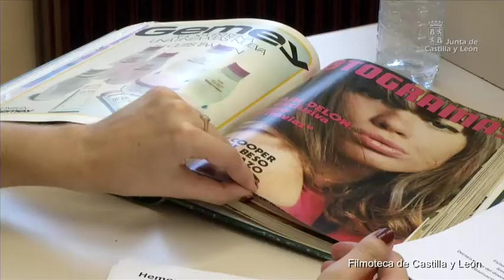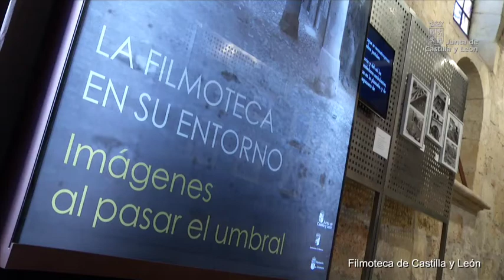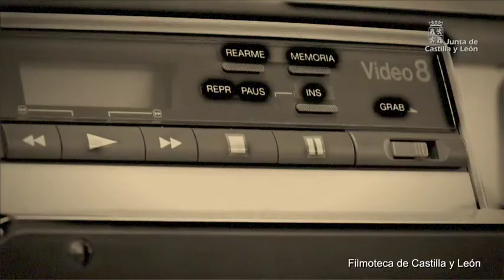Filmoteca de Castilla y León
Abrió sus puertas en 1991 en el edificio histórico conocido como la Casa de las Viejas o Colegio de la Caridad en Salamanca. Su misión es reunir y conservar los documentos cinematográficos, fotográficos y videográficos -antiguos y contemporáneos- relacionados con la Comunidad y permitir su acceso a investigadores, estudiosos y personas interesadas, ella es, la Filmoteca Regional de Castilla y León.
Custodia más de cuatro millones de documentos, 6.257 fotografías de películas, 48.800 ejemplares de revistas especializadas, 7.200 libros de temática audiovisual y 170.000 fotografías digitalizadas. Guarda aparatos y máquinas históricas, como una moviola, que es la primera máquina de edición de películas en film.
Es el centro de referencia y la imagen más visible de todo un conjunto de políticas de la Consejería de Cultura y Turismo , que junto al Ayuntamiento y la Diputación de Salamanca ponen en marcha una serie de medidas dirigidas al aumento de su difusión: como la ampliación del horario, la apertura de un nuevo acceso, la incorporación de la colección 'Artilugios para fascinar' o el nuevo espacio expositivo 'Imágenes al pasar el umbral', ambos un escaparate continuado de fondos propios.
Iniciativas que hacen más atractivo este espacio que acerca, conserva y difunde el rico patrimonio audiovisual de Castilla y León.